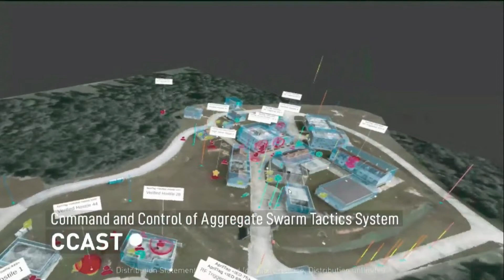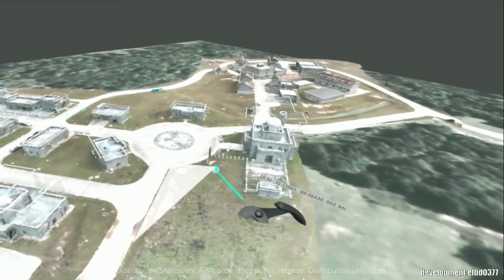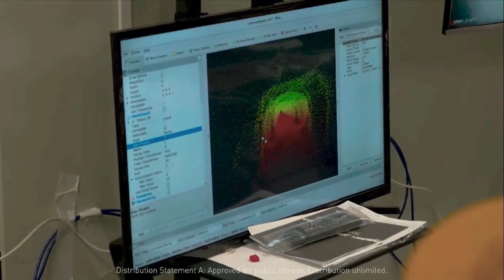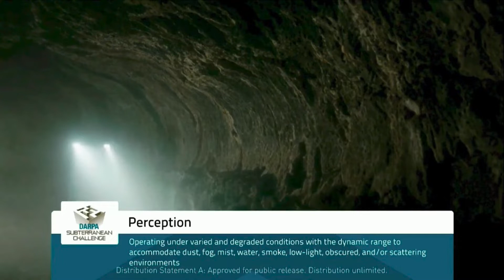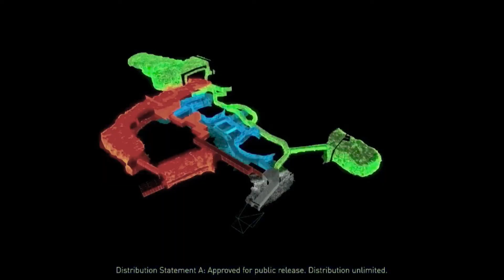Subterranean (SubT) Challenge & OFFensive Swarm-Enabled Tactics (OFFSET)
Demo: Video and static displays from field demonstrations and events.